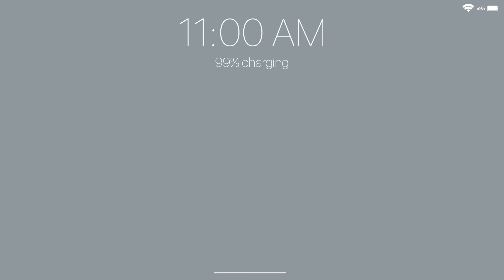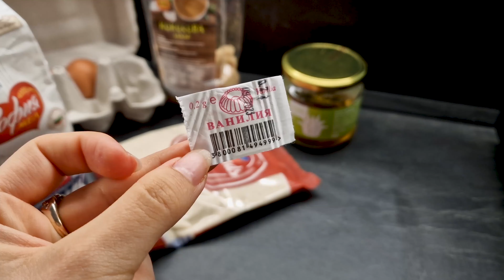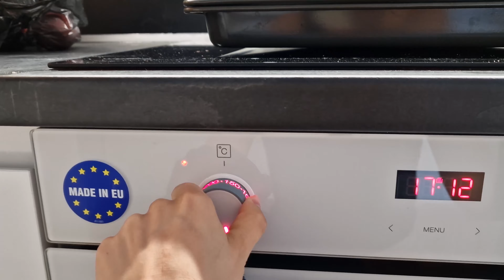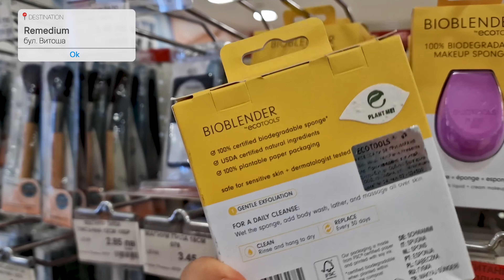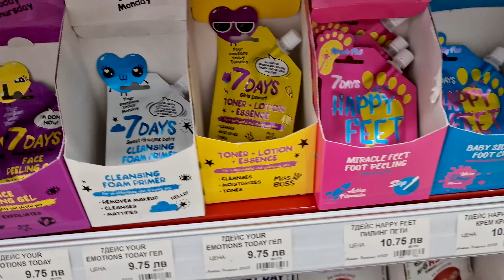уикенд ВЛОГ | гости, вълшебно заведение и разходки 🌳🍑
♡ xo